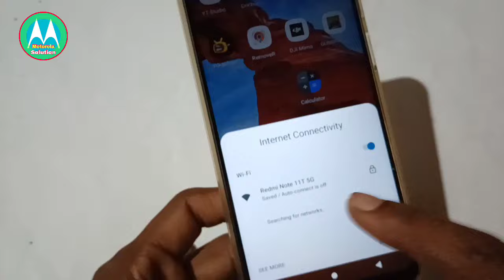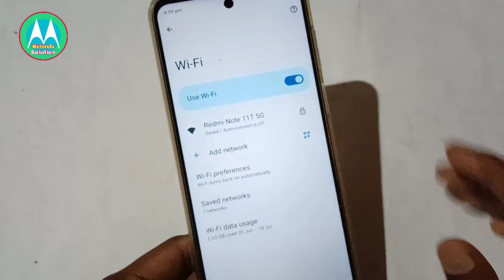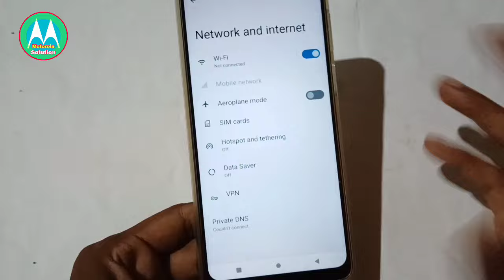wi-fi network features and problem / motorola wi-fi network setting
motorola wi-fi auto connect problem

wi-fi setting
wi-fi network setting

wifi hack

wifi network

wifi network not showing in windows 10

wifi network problem

wifi network not showing in mobile

wi-fi network kaise connect karen

wifi net slow problem solution

wifi network not showing in windows 11

wi-fi network settings

wifi network not showing in windows 7

wi-fi network hack kaise karen
wifi password hacker app

wifi study classes

wi-fi connect kaise karte hain

wifi connect nahi ho raha hai

wi-fi connect na ho to kya karen
wi-fi connect pannuvathu eppadi

wifi connect nahi ho raha hai to kya kare

wi-fi connect kyon nahin ho raha hai

wifi connect kaise kare